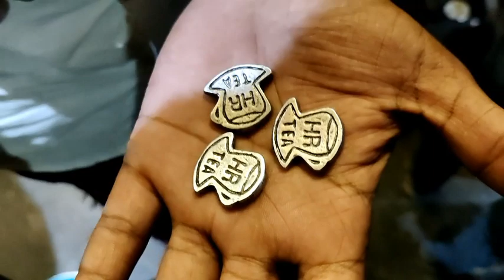Night life in Nizambad city with sonu bantaii |Mr sohel kit |sohel Khan.